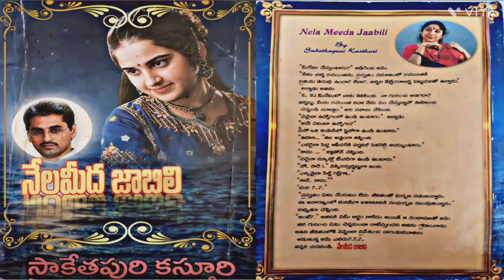నేలమీద జాబిలి | సాకేతపురి కస్తూరి | Part 5 | Audio Navala | Nelamida Jabili | Saketapuri Kasthuri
రచయిత్రి: సాకేతపురి కస్తూరి

For Family Stories, Suspence Stories, comedy stories please click on below link.